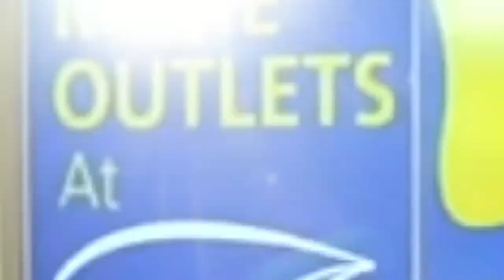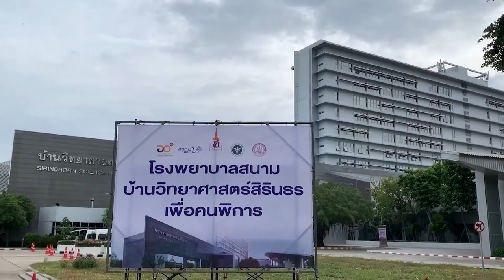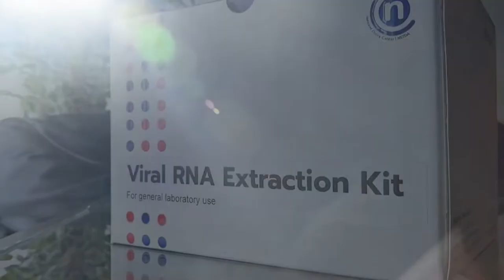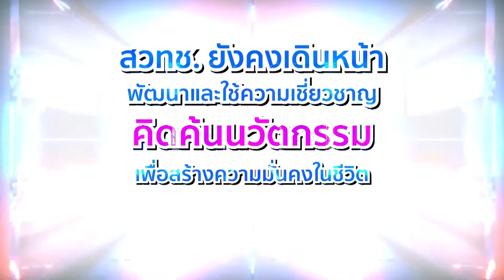สวทช. ส่งมอบนวัตกรรมสนับสนุนการปฏิบัติงานบุคลากรทางการแพทย์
ท่ามกลางสถานการณ์การระบาด โควิด19 มีหลากหลายนวัตกรรมจากนักวิจัย สวทช. ที่ได้คิดค้นและพัฒนาเพื่อส่งมอบสนับสนุนการปฏิบัติงานของบุคลากรทางการแพทย์ โดย สวทช. จะเดินหน้าใช้ความเชี่ยวชาญด้านวิจัย พัฒนานวัตกรรมสู้ภัยโควิด-19 ต่อไป

พวกเราขอเป็นอีกหนึ่งกำลังใจให้กับบุคลากรด่านหน้าและเบื้องหลังทุกท่านในความทุ่มเท เสียสละปฎิบัติหน้าที่ป้องกันและรักษาทุกชีวิตมาอย่างต่อเนื่องและยาวนาน🙏🏻🙏🏻🙏🏻